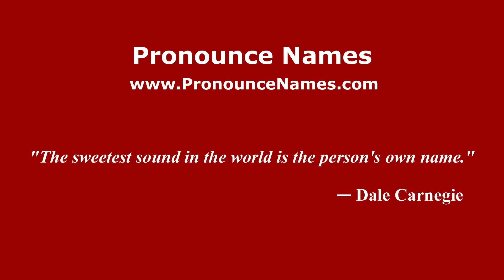How to pronounce Tanjung (Indonesia/Indonesian) - PronounceNames.com